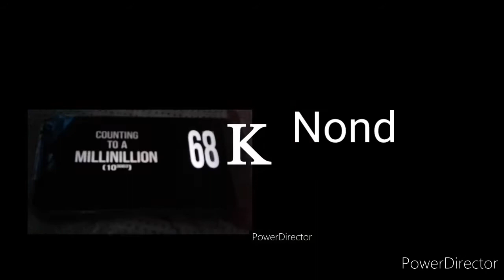1Qad to M̲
M = Million
M̲ = Millillion